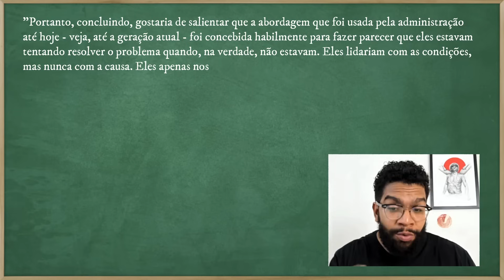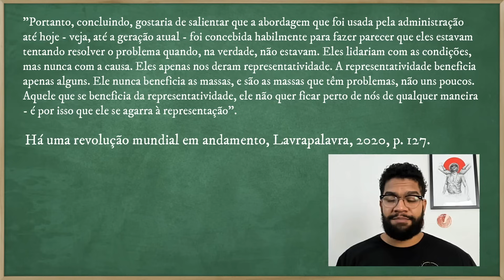Malcolm X era um crítico da representatividade